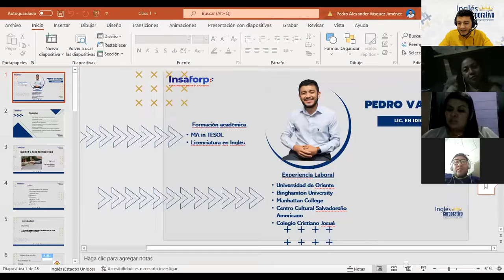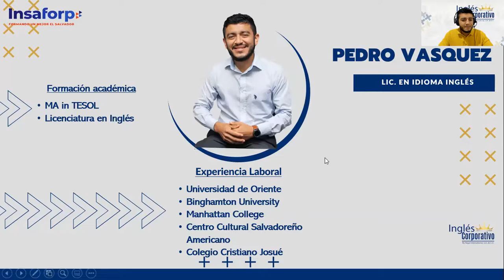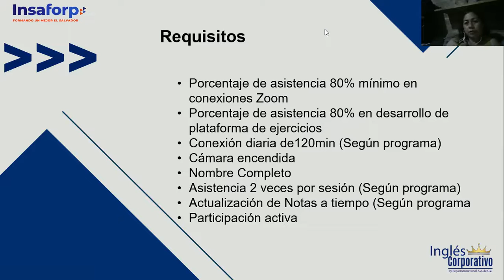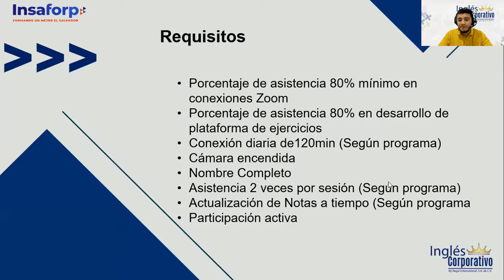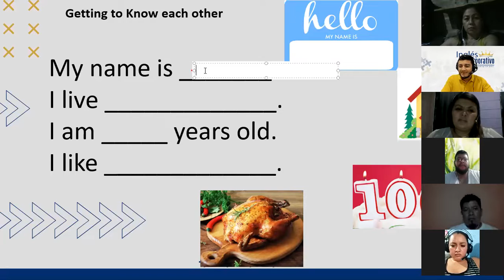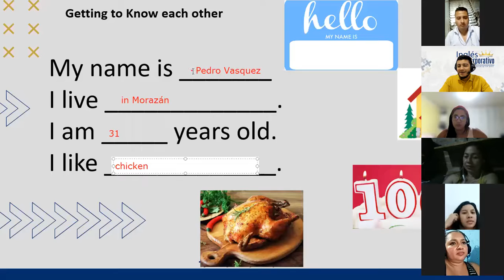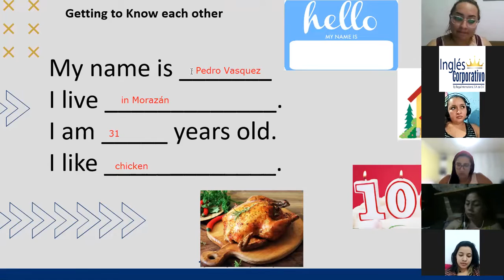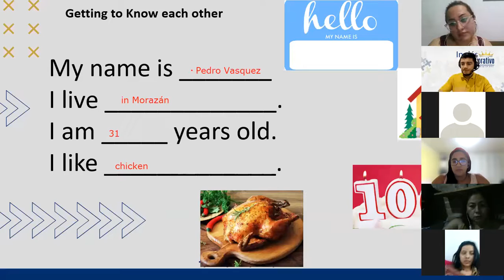Ingles Corporativo-27-04-2022- Principiante I - It is Nice to meet you-PART I